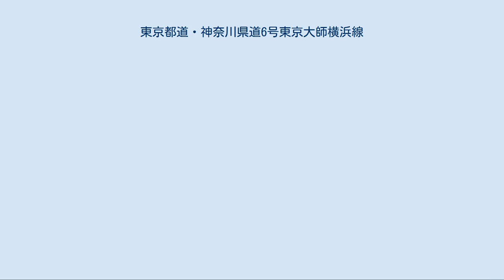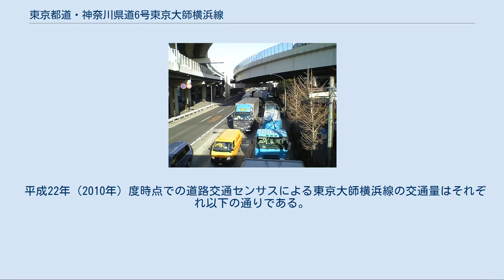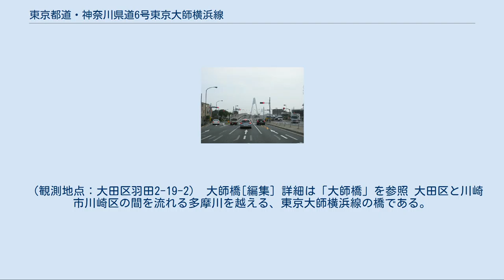東京都道・神奈川県道6号東京大師横浜線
大田区羽田付近（2011年5月21日） 生麦ジャンクション付近（2006年1月） 東京都道・神奈川県道6号東京大師横浜線（とうきょうとどう・かながわけんどう6ごう とうきょうだいしよこはません）は、東京都大田区と横浜市鶴見区を結ぶ主要地方道である。
「産業道路」と通称される。
 1936年（昭和11年）9月25日の『内務省告示第五百十六號』（指定府縣道竝指定地方費道）により、前身である東京府道16號大森大師河原線・神奈川縣道6號田島羽田線・田島鶴見線が指定された。
 田島羽田線の大師河原から先には、指定当時路面電車の鶴見臨港鉄道軌道線が走っていた。
指定の翌年、不採算や鉄道線との競合を理由に廃止となり、線路用地を使って拡幅整備が行われた。
 詳細は「海岸電気軌道#廃線跡とその後」を参照 この頃、京浜国道の交通飽和を緩和するために大森大師河原線と田島羽田線をつなぐ計画が持ち上がり、都県境で大師橋の架橋工事が進められていた。
1939年（昭和14年）、ゲルバー式三連トラス構造の大師橋（旧橋）が完成、府道16号線と田島羽田線は一体化された。
 戦後、府から都に変わった東京都により都道の番号見直しが行われ、大森大師河原線は都道1号線となった。
しかし1953年（昭和28年）、都内側の大森交差点（現大森警察署前交差点）と大鳥居交差点の間が国道131号に昇格。
翌1954年（昭和29年）1月20日の『建設省告示第十六号』（主要な都道府県道及び市道）で国道昇格済み区間を含めた大森大師河原線と田島羽田線、田島鶴見線の全部が主要地方道の指定を受け、現在の東京大師横浜線という名前に落ち着いた。
 「国道131号#歴史」も参照 その後、東京都が神奈川県に合わせる形で1号線から6号線に番号の変更があり、現在に至っている。
 詳細は「東京都の都道一覧#主要地方道（1-68）」を参照 現在の東京都道・神奈川県道6号東京大師横浜線は、1993年（平成5年）5月11日の『建設省告示第千二百七十号』（道路法第五十六条の規定に基づく主要な都道府県道及び市道）により、引き続き主要地方道として指定されている。
 通称で産業道路と呼ばれるように、トラックの往来が多い。
また、神奈川県内では、首都高速神奈川1号横羽線が平行している。
 平成22年（2010年）度時点での道路交通センサスによる東京大師横浜線の交通量はそれぞれ以下の通りである。
 （観測地点：大田区羽田2-19-2） 大師橋[編集] 詳細は「大師橋」を参照 大田区と川崎市川崎区の間を流れる多摩川を越える、東京大師横浜線の橋である。